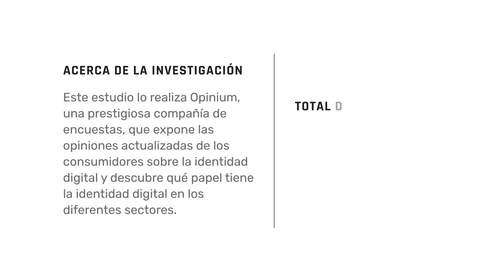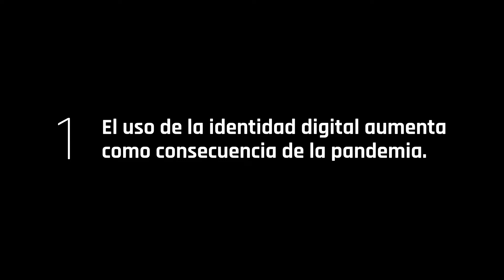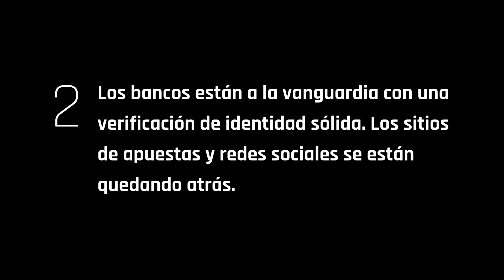Jumio_FinnoSummit Fintech Booth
Conoce el poder de la identidad digital para el ecosistema Fintech en LATAM.